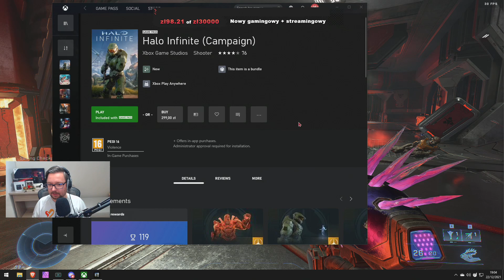Let's Play Halo Infinite (Kampania - Heroic) - Epizod 15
No i mamy Halo Infinite kampania! Wybrałem najtrudniejszy poziom trudności, ale czy to dobry pomysł? 😂

No i to nie były dobry pomysł 🤣